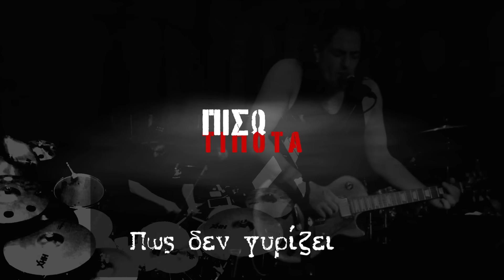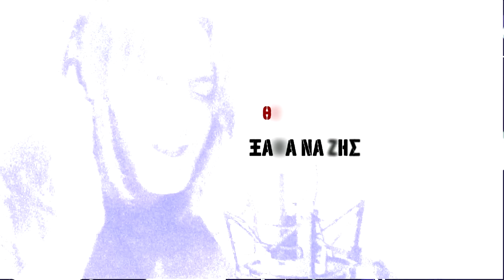Δημήτρης Λιόλιος - Το Logo του υποφέρω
Μουσική - Στίχοι: Δημήτρης Λιόλιος
Στα drums o Μένιος Πασιάλης

Menios Pasialis on drums
Musica-Testi: Dimitris Liolios
Menios Pasialis alla batteria